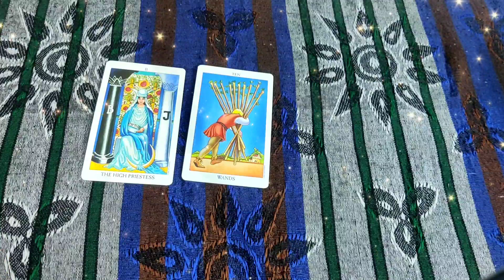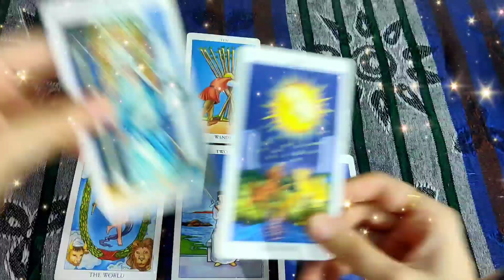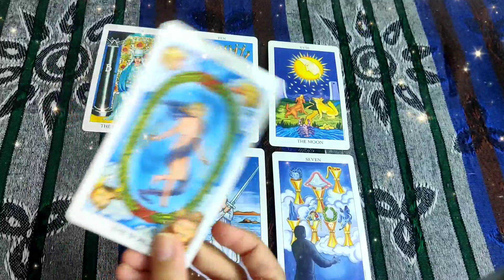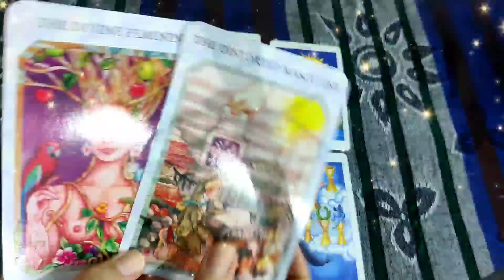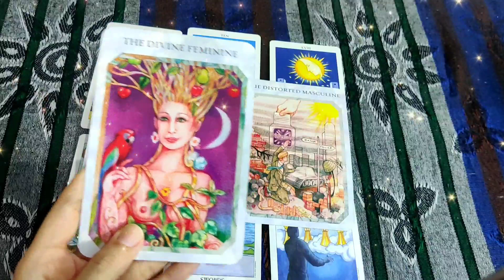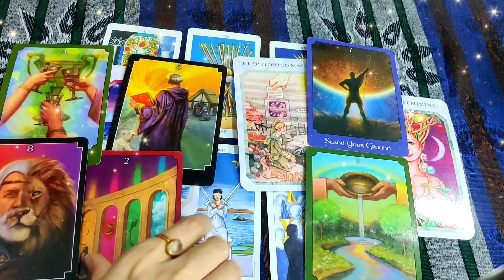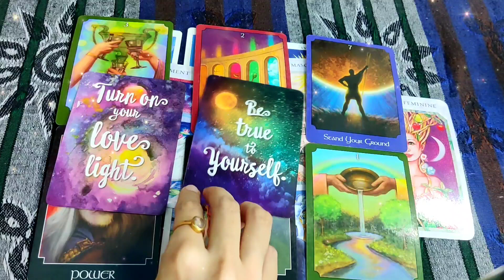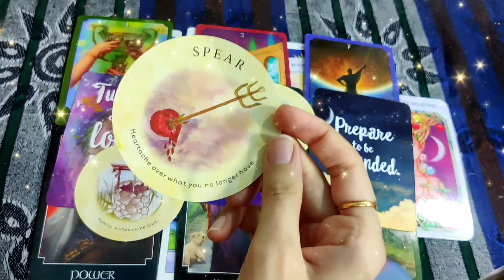All Signs--- आपके partner की current feelings and next action- timeless ❤️✨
Love Tarot

S.S.